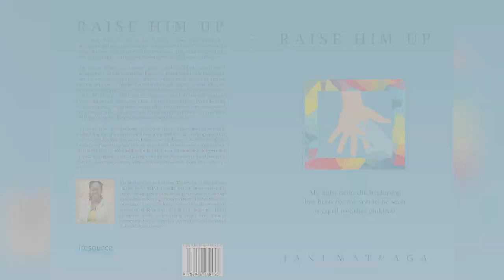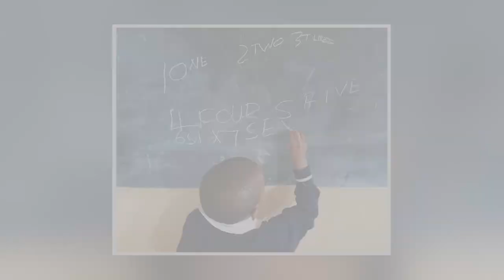FEARLESS STORY: Arthur’s Dream Autism Trust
Jaki Mathaga is the founder of Arthur’s Dream Autism Trust (ADAT Foundation), an organisation that exists to provide solutions for families of people living with disabilities. ADAT focuses on advocating for inclusive access to education for children with an autism diagnosis, as well as parent-training for parents of autistic children and their families. ADAT aids parents in getting a timely diagnosis for their children, connecting them with the right schools, and establishing a support mechanism for parents of children living with various disabilities).